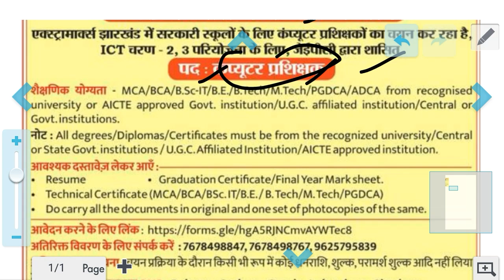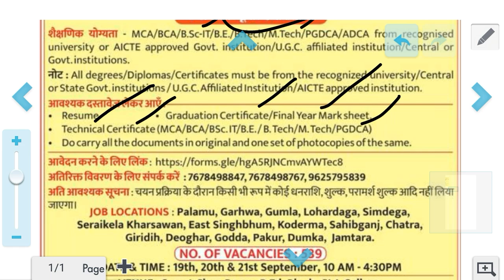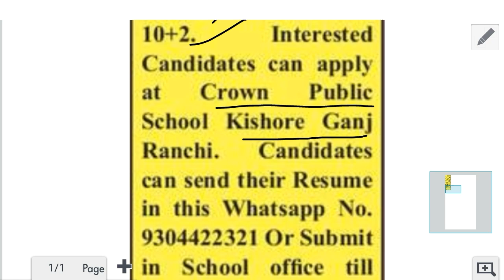राँची और सिमडेगा एवं गूमला और लोहरदगा से वैकेंसी | Ranchi Simdega gumla | Jharkhand new vacancy 2024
सिमडेगा और राँची से तीन विभाग में वैकेंसी | Simdega and Ranchi job | Jharkhand new vacancy 2024

राँची और लोहरदगा एवं पलामू और गूमला से पांच वैकेंसी | ranchi Lohardaga | Jharkhand New vacancy 2024

राँची और खूँटी तीन न्यू भतीॅ निकला | Ranchi and khunti requirement | Jharkhand new vacancy 2024

Khunti and Ranchi से तीन विभिन्न विभाग से वैकेंसी | खूँटी और राँची से | Jharkhand New vacancy 2024

Jharkhand new upcoming vacancy
Jharkhand vacancy

Block job in Jharkhand
Urgent job jharkhand
Jharkhand Job 2024
Best job in Jharkhand
recruitment.jharkhand.gov.in home guard
Private jobs in Jharkhand Jamshedpur
recruitment.jharkhand.gov.in palamu
Recruitment Jharkhand gov in login
Jharkhand new vacancy 2024 apply online
Jharkhand new vacancy 2024 last date
झारखंड सरकारी जॉब
झारखंड में कौन कौन सा फॉर्म निकला है?
झारखंड जॉब पोर्टल
झारखंड जॉब अलर्ट
झारखंड सरकारी रिजल्ट
झारखंड में बहाली
झारखंड में कौन कौन सा फॉर्म निकला है 2024
झारखण्ड प्राइवेट जॉब

recruitment.jharkhand.gov.in home guard
recruitment.jharkhand.gov.in palamu

Jharkhand Job Alert
Jharkhand High Court Vacancy
JAPIT Recruitment portal
Six New Requirement Jharkhand 2024 | न्यू वैकेंसी झारखंड |Khunti Ranchi | Jharkhand New vacancy 2024

12 Pass Govt job Jharkhand
Private jobs in Jharkhand 10th pass
Job Jharkhand Group
Jharkhand gov in
Jharkhand Job Card
Jharkhand Police Vacancy 2024
झारखंड जॉब अलर्ट
झारखंड जॉब पोर्टल
झारखंड में बहाली
झारखंड सरकारी जॉब
jharkhand upcoming vacancy 2023-24
झारखण्ड प्राइवेट जॉब
झारखंड सरकारी रिजल्ट
क्या क्या वैकेंसी निकला है
Government recruitment jharkhand
recruitment.jharkhand.gov.in palamu
recruitment.jharkhand.gov.in home guard
recruitment.jharkhand.gov.in garhwa
recruitment.jharkhand.gov.in hazaribagh
RDD Jharkhand
JAPIT Recruitment portal
JAPIT Recruitment portal login
Applyrdd Jharkhand gov in

job information
Jharkhand vacancy
Jharkhand block level Vecancy
Jharkhand job

Lohardaga Vacancy
Lohardaga district
Gumla Recruitment
12th pass job in Bokaro Steel City
12th pass job in Hazaribagh

12th pass job in Gumla
Www Gumla NIC in Teacher
Gumla Vacancy
gumla.nic.in merit list
Gumla Nursing Vacancy
Gumla district
gumla.nic.in tender
Hazaribagh Recruitment